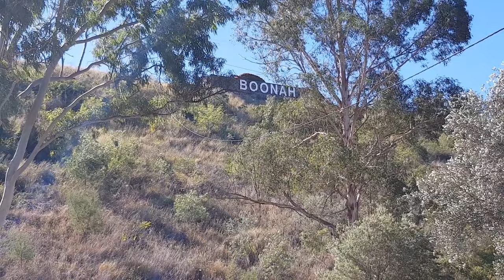Boonah Queensland 06/2019 what its like now, after the Megabat dispersal Flying-fox Fruit bat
back in 2014 removed trees to get rid of all the little reds.
Latest video from a month ago showing what the place is like now.

I just posted this on Facebook BatsRule Bat Issues. This is an example of how a MP talks about native wildlife.

Boonah Queensland after the Megabat dispersal 05/07/2014 Flying-fox Fruit bat